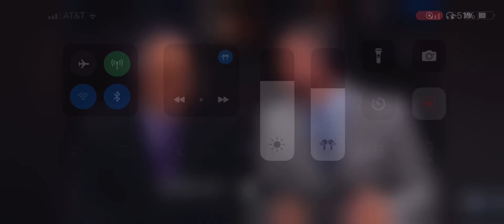Celtics vs Nuggets NBA On TNT Intro/Theme | 3/7/24 NBA 2024